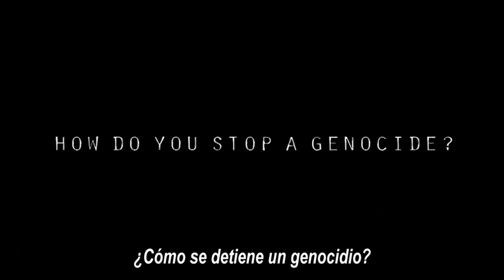Trailer del documental "Fire in The Blood" Subt. Español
Es projectarà el dijous 21 de maig als Cinemes Girona a la Mostra de Cinema Salut, Drets, Acció. Reserva la teva entrada a

SINOPSIS: Existeix una intricada relació entre la medicina, el monopoli de les patents i la injustícia. Aquesta és la història d'una aliança, la de les companyies farmacèutiques i els governs occidentals per bloquejar l'accés a medicaments de baix cost per a la SIDA, als països del sud a partir de 1996. I la d'una altra aliança, la de persones que van decidir passar a l'acció en diferents parts del món. Filmat en quatre continents, inclou testimoniatges clau de l'escena política internacional, així com la veu d'activistes i persones expertes. Un documental que no ha perdut el seu gran valor d'actualitat.